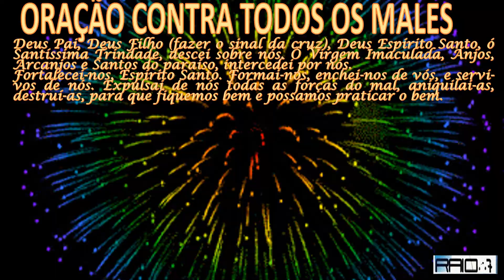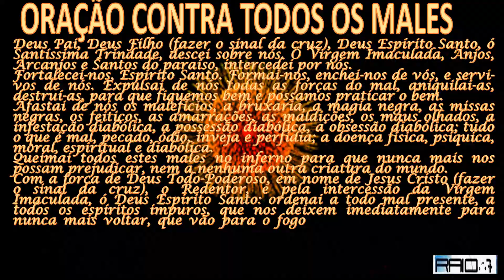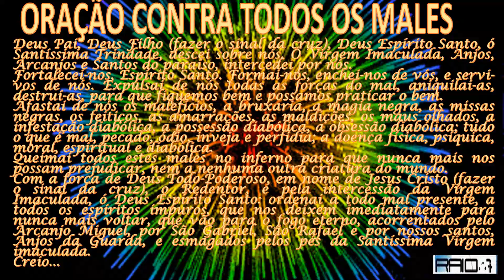ORAÇÃO CONTRA TODOS OS MALES # 3094 theraio7 todos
ORAÇÃO CONTRA TODOS OS  MALES